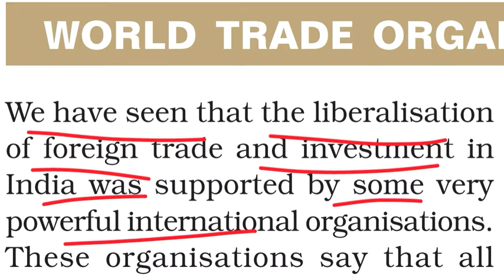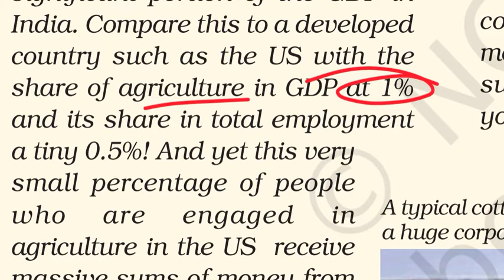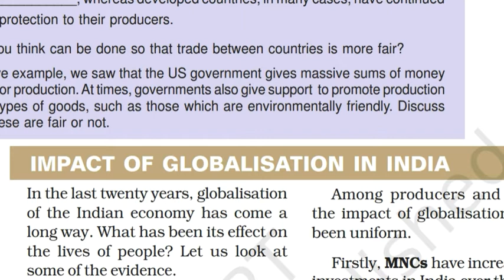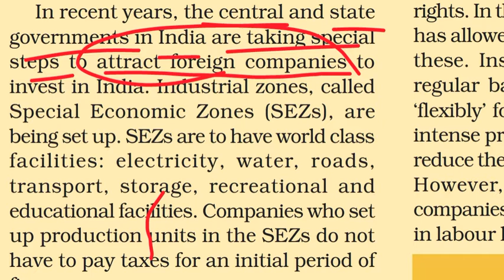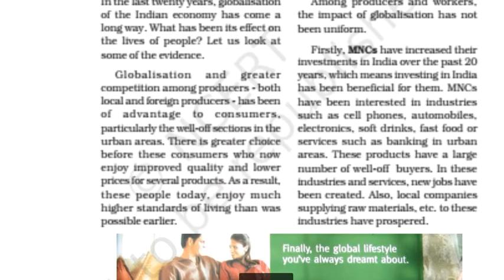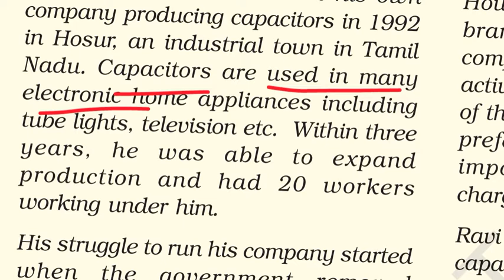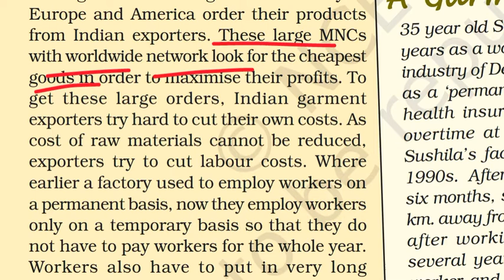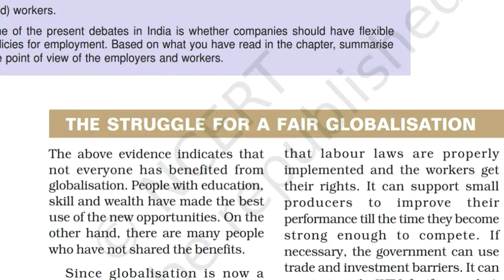Word Trade Organisation /advantage and disadvantage of MNCs/SEZ(special economic zone) /ch 4/class10